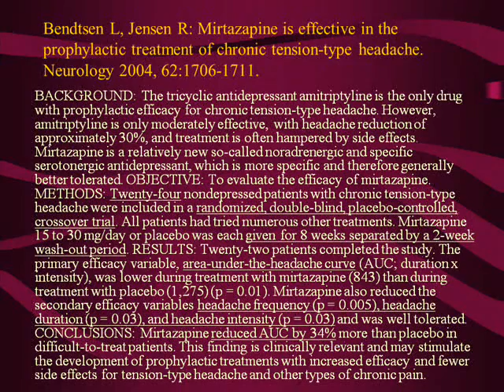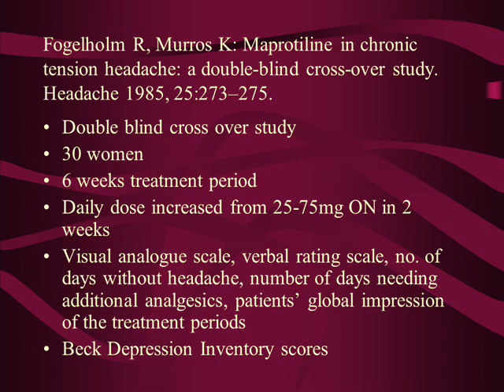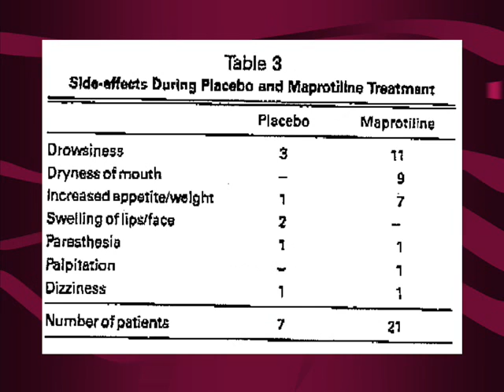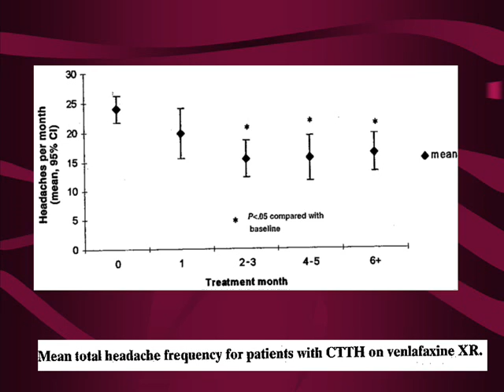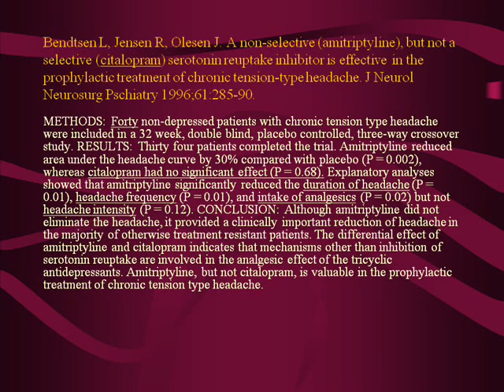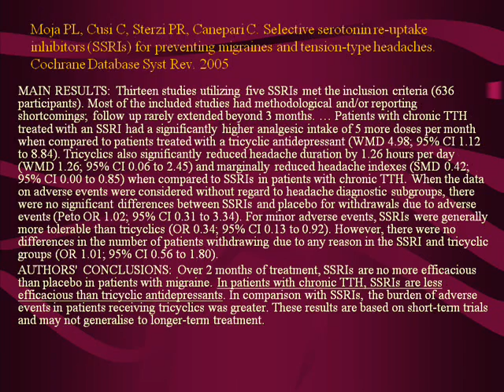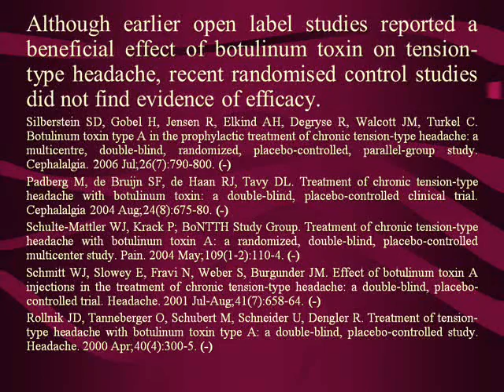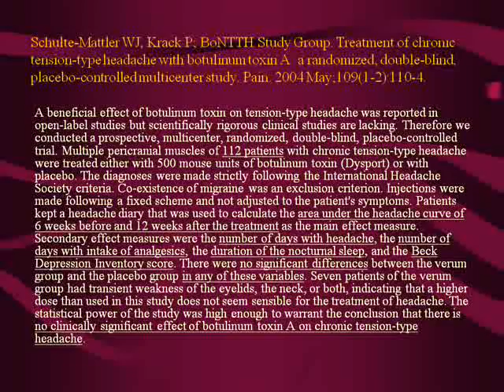Dr Charles Siow - Clinical Management of Tension-Type Headaches (Part 2)